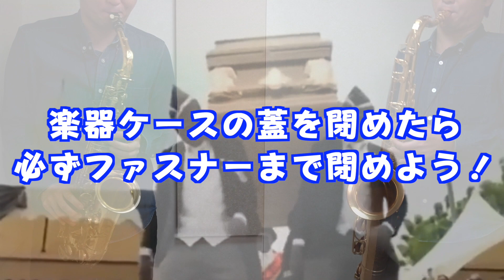【棺桶ダンス】サックス奏者の失敗あるある4選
TikTokやTwitterなどで流行っているCoffin Dance（棺桶ダンス）を、
サックスプレイヤーバージョンで作ってみました。

曲はもちろんAstronomiaです！
久々にLogicで打ち込みしました。

毎日20時にアップします！
感想や演奏して欲しい曲などコメントお待ちしてます！

【レッスン】
スマホやPCで出来るオンラインレッスン！（初心者大歓迎です）
サックスやヴェノーヴァをもっと楽しみたい方はこちら↓

【SNS】
大池夏機（オオイケ ナツキ）